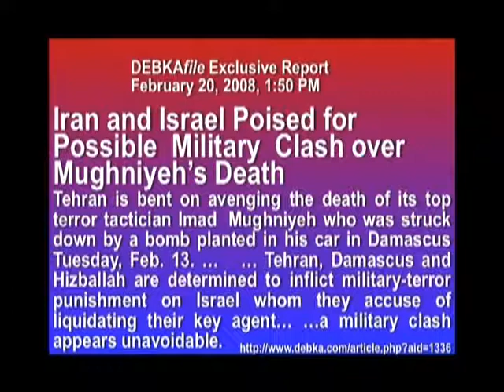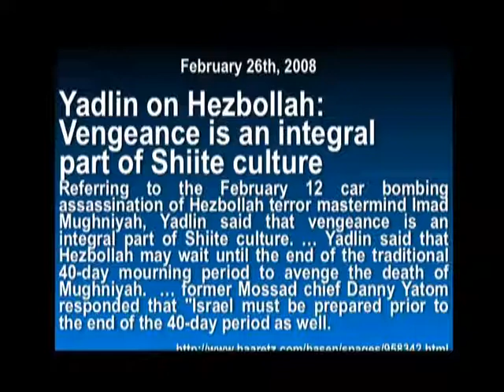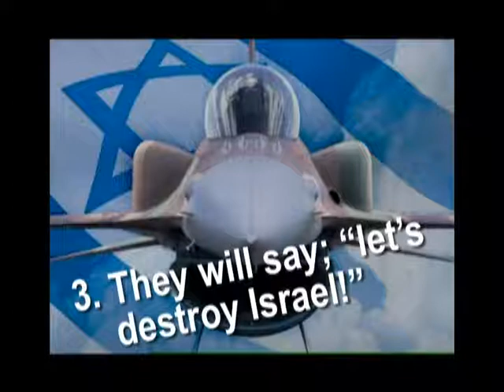Mid-East Bible Prophecy:1-3 Israel must be Destroyed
Our weekly Middle East Bible Prophecy update.  This week we talk about what the Bible says the nations surrounding Israel will be saying, and (coincidentally?) what the nations around Israel are saying today.  Although this sounds like something from todays headlines, it was prophecied by God in the Bible almost 2,500 years ago.  This is part 1 of a 3 part video release.  This teaching, along with all of JD's weekly Mid-East Bible Prophecy Updates, was originally presented & recorded on Sunday morning before our regular Sunday chapter by chapter & verse by verse Bible teaching.  This one was recorded on MArch 9th of the year of our Lord 2008.  These Teachings are also seen on Olelo & heard on KLHT radio 1040 AM or they are downloadable in there entirety from our web site.

They have said, Come, and let us cut them off from [being] a nation; that the name of Israel may be no more in remembrance.
Psalm 83:4